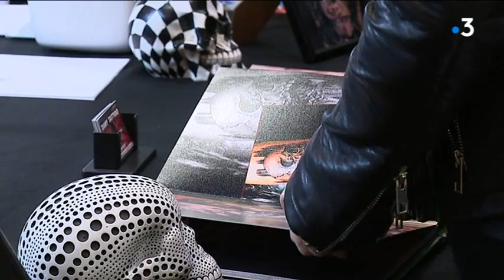3377261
Intervenants : Jean-Philippe Urie, dit « Inkypass » - Tatoueur, Damien Ghielmini, Organisateur du salon / Sylvain Helaine, Homme le plus tatoué de France.

Un reportage de : ABD EL NOUR Raphaël, COLLE Denis et RETHORE Sophie.